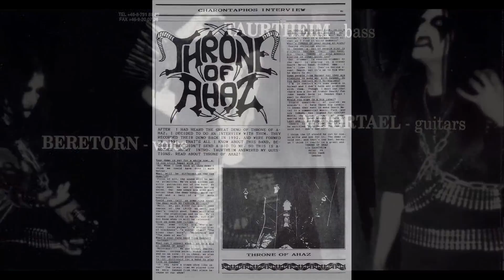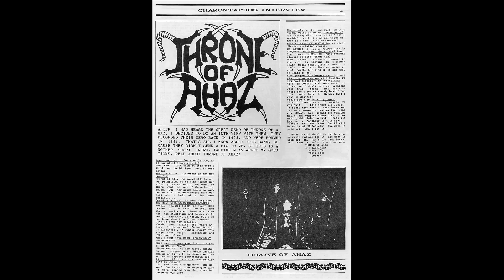Throne of Ahaz - Black Sabbath [HD]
Black Sabbath cover by Throne of Ahaz, from the album "On Twilight Enthroned" (1996).

Throne of Ahaz was a Swedish Black Metal band formed in 1991 in Umeå.

Beretorn - Vocals (ex-Ancient Wisdom, ex-Disorge)
Vargher - Guitars (Ancient Wisdom, Bewitched, Havayoth, Naglfar)
Taurtheim - Bass
Johan Mortiz - Drums (ex-Disorge, ex-Naglfar)

Former members
Whortael - Guitars